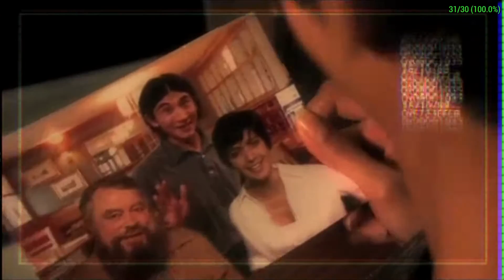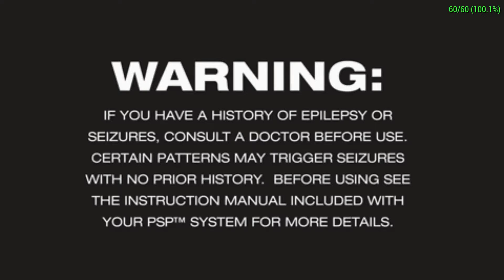Invizimals + Shadow Zone & Lost Tribes | NVIDIA SHIELD Android TV | PPSSPP Emulator [1080p] Sony PSP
Tegra X1!  Invizimals (plus Invizimals: Shadow Zone & Invizimals: The Lost Trives) on the NVIDIA SHIELD Console Android TV Sony PlayStation Portable using PPSSPP Emulator

This video shows all 3 Invizimals games trying to run on PPSSPP for Android.  However, these games require a camera, so I couldn't play them with the NVIDIA SHIELD Android TV device.  I figured I would show off how well then run up until you need to plug in the camera anyways since I'm trying to test out all English PSP games with the emulator.

This video shows off gameplay of Invizimals for the Sony PSP using the PPSSPP emulator for Android.  With PPSSPP you can play most of your favorite PSP games, such as God of War: Chains of Olympus, God of War: Ghost of Sparta, Daxter, Grand Theft Auto: Chinatown Wars, Patapon 3, Ratchet & Clank: Size Matters, Dissidia 012 Dueodecim Final Fantasy, Metal Gear Solid: Peace Walker, Kingdom Hearts: Birth By Sleep, Mega Man Maverick Hunter X, Burnout Legends, Ridge Racer, and lots lots more!